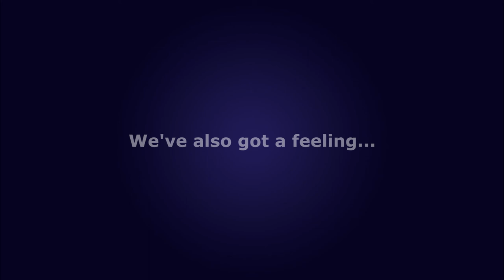Goodbye Maryam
Our dear friend had to leave so we made her a little something...

Song: Timeflies Tuesday version of BEP "I Gotta Feeling"